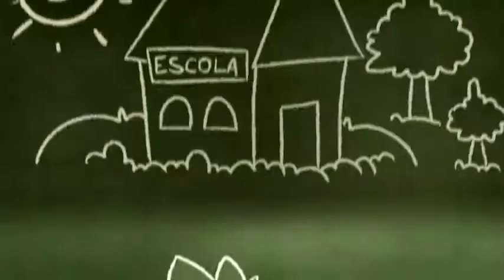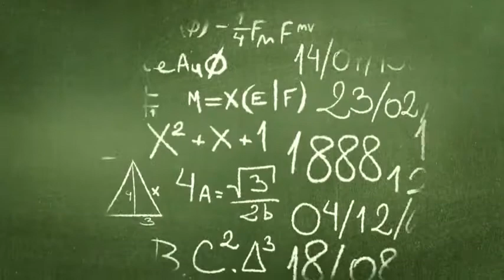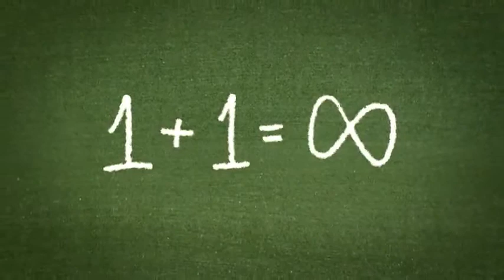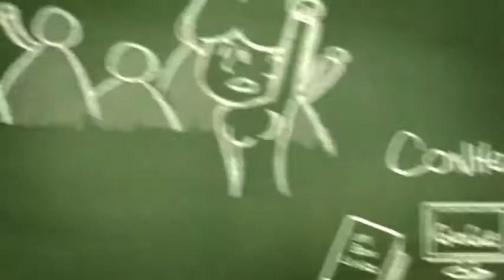A ESCOLA É UM SACO GusHorn Produções